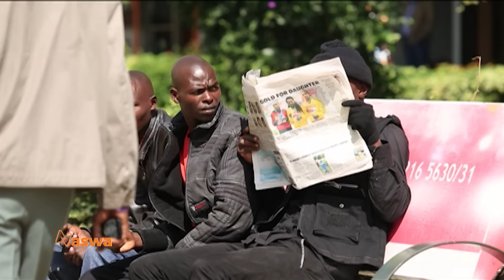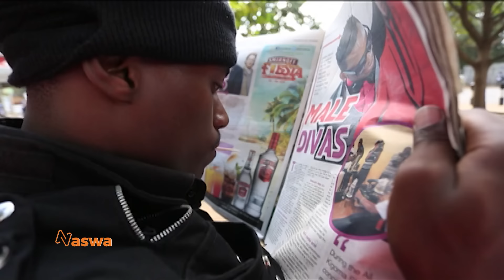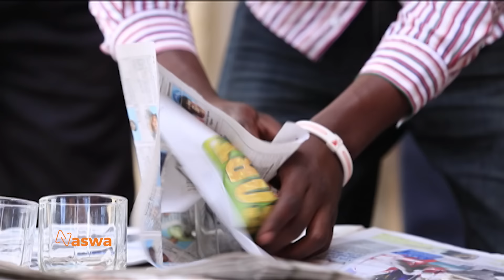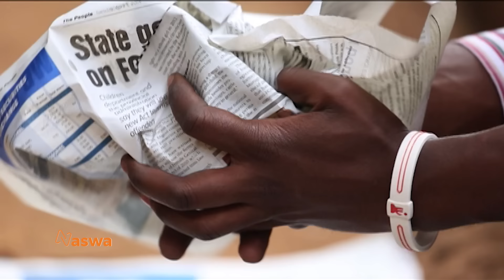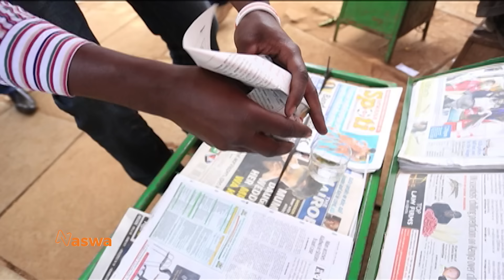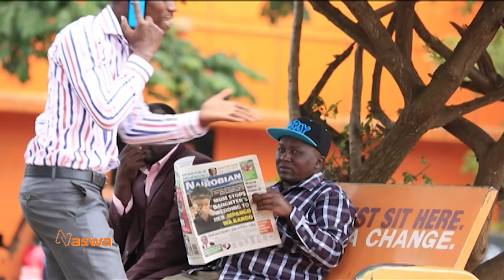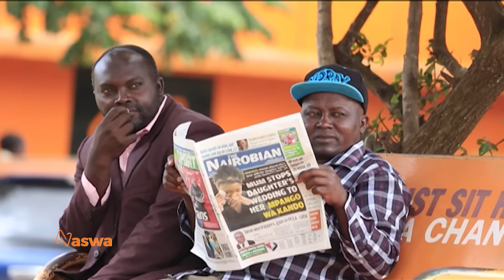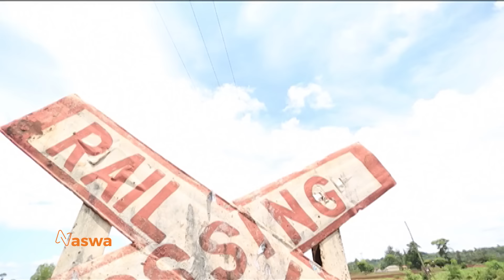Army Raid on a Village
Watch the Best of Hidden Camera Pranks